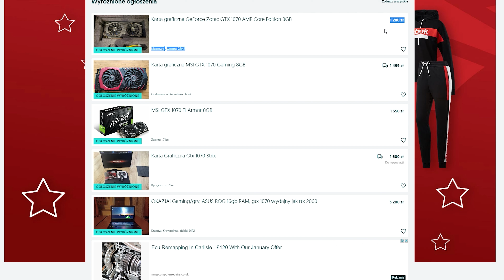BRAK KART GRAFICZNYCH / A może używany GTX 1070?